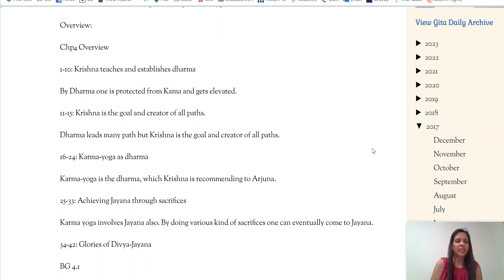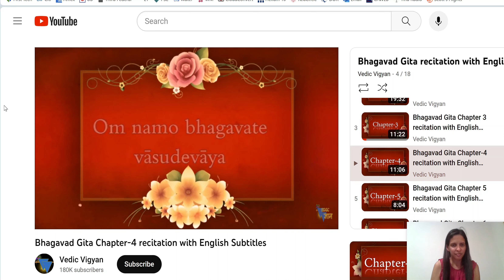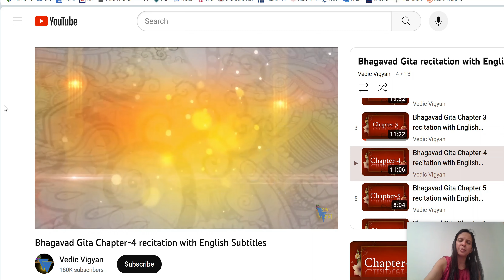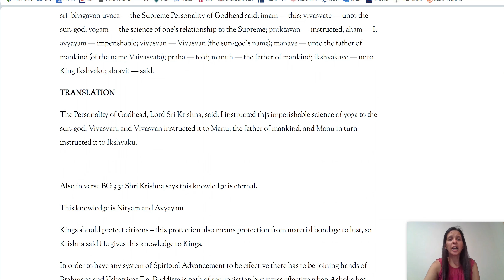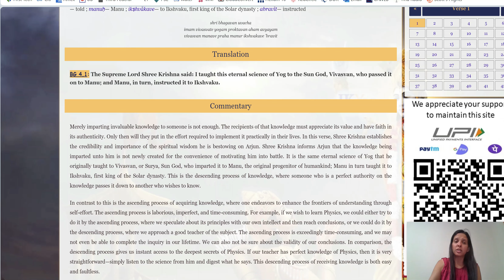BG 4.1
1. Isckon - Caitanya Charan prabhu: He has two websites with extensive knowledge and articles on each verse of the Gita.

2. Isckon - Srila Prabhupada: His entire 'Bhagvad Gita As It Is' has been uploaded on this very easy to read website for your reference.

3. Swami Mukundanada - the entire Bhagvad Gita has been uploaded in this very easy to read website.

4. The complete Bhagvad Gita by Koti Sreekrishna and Hari Ravikumar

5. Swami Chinmayananda's book. The translations of Chapter 1 did not resonate with me because he was very harsh with Arjun, so I have not been reading it, but I will consider it in places where he focuses on the philosophies.